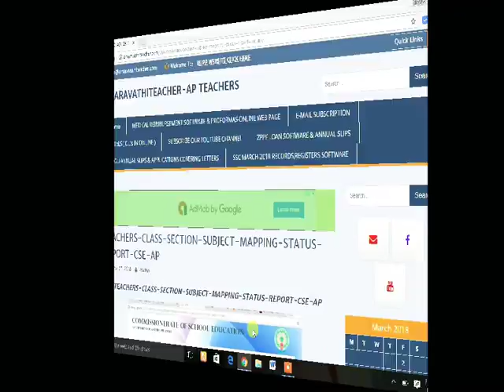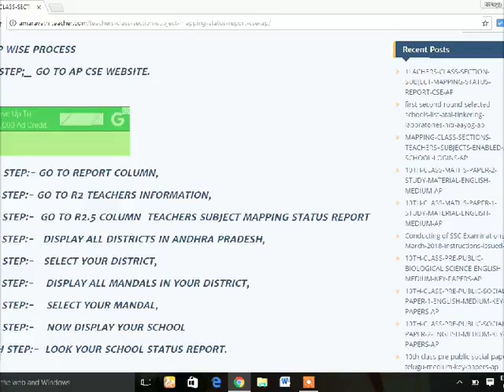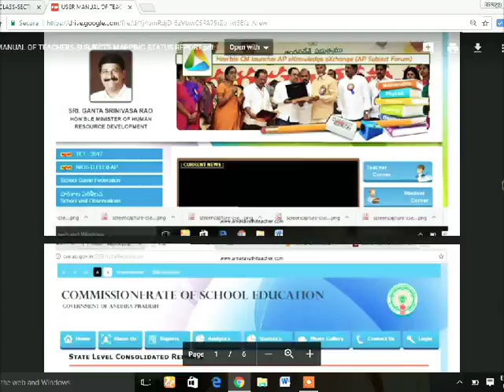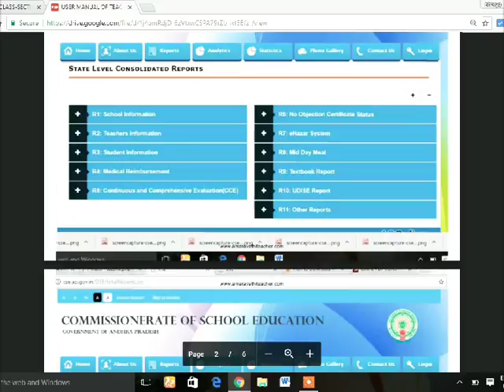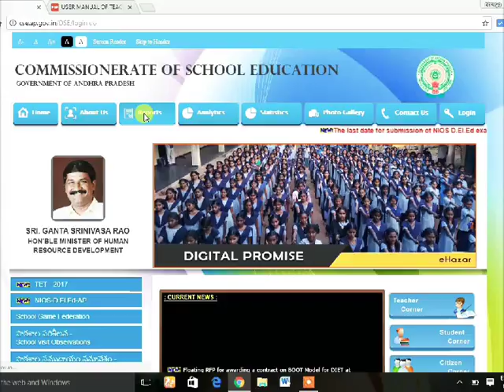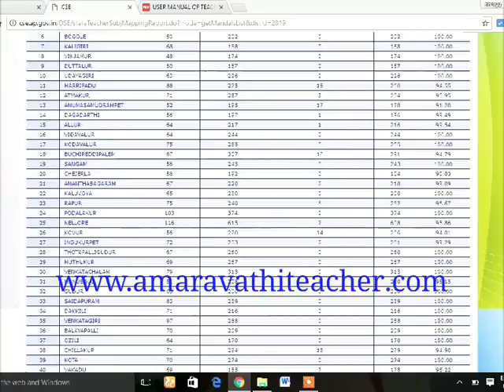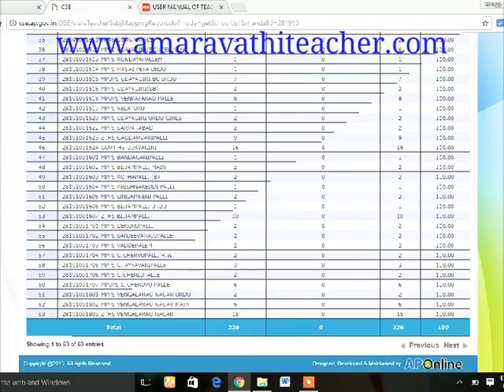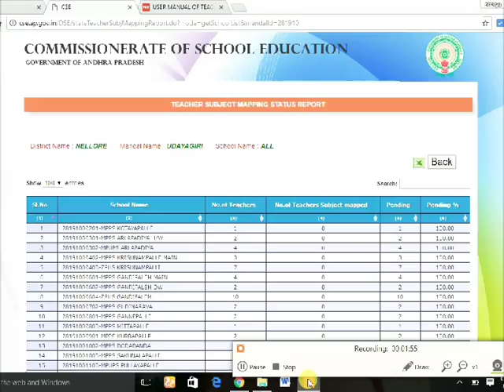How to find status report for teacher-class-section-subject mapping in Ap CSE website